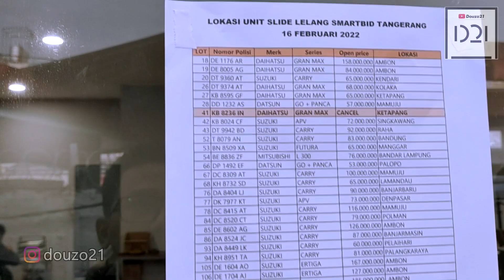Mobil MURAH Jadi Rebutan Di Jual Dengan Proses Lelang !!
LELANG MOBIL BEKAS MURAH DI SMARTBID !!

Balai lelang mobil di balai lelang SmartBid terbilang baru, dan buat kita yang mau tau info, belajar tentang lelang mobil, cocok niy dateng ke Smartbid. Ada tiap pekannya dan terbilang sedikit saingannya (mostly).

Ini Video Reupload Dari Video Sblmnya, Krn Harus Ada Yg Di Edit Utk Menghindari Teguran Komunitas..
Semoga Bisa Bermanfaat Video Ini